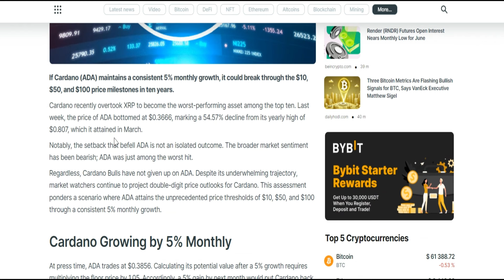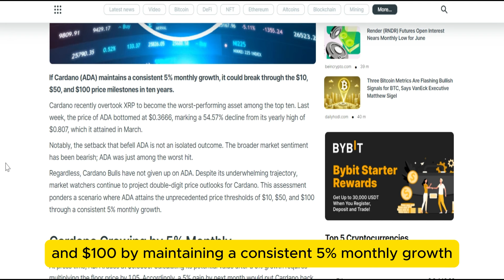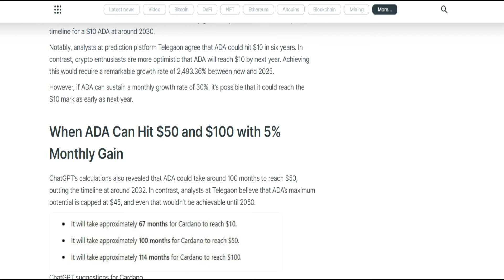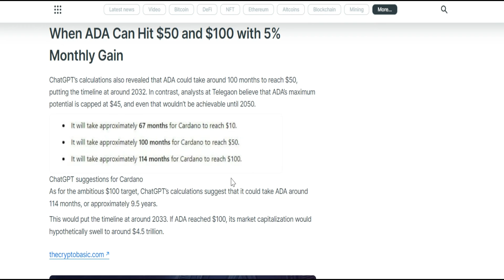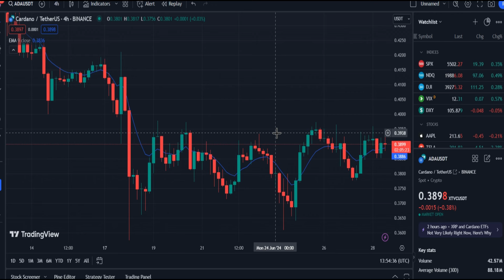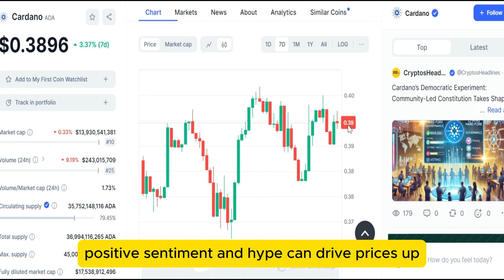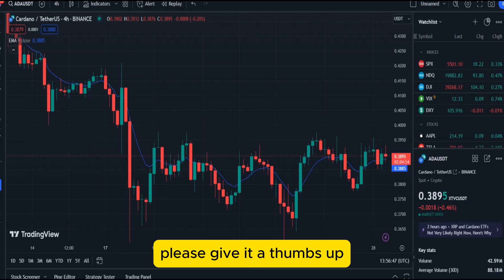Cardano's Path to $10, $50, and $100: Is 5% Monthly Growth Possible?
Welcome back to Profit Talks! In today’s video, we dive into an exciting analysis of Cardano (ADA) and its potential future price milestones. Could ADA break through the $10, $50, and even $100 marks with a consistent 5% monthly growth? We explore this fascinating scenario and the timeline it might follow.

Cardano recently hit a rough patch, becoming the worst-performing asset among the top ten cryptocurrencies. However, the Cardano community remains optimistic, and market watchers continue to project double-digit prices for ADA.

In this video, we discuss:

Cardano’s recent performance and current price
The impact of a consistent 5% monthly growth on ADA’s value
When Cardano could reach $10, $50, and $100
Factors that could drive or hinder Cardano’s growth
The importance of Cardano’s ecosystem, smart contracts, and interoperability
Whether you're a Cardano investor, a cryptocurrency enthusiast, or just curious about ADA’s potential, this video provides valuable insights into what the future might hold for Cardano.

Can it reach these price milestones? Share your thoughts!